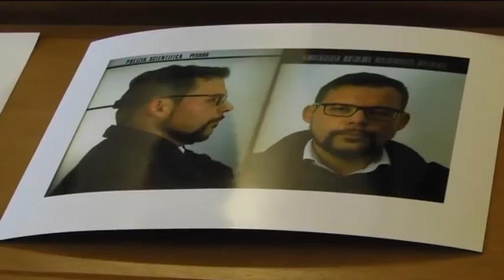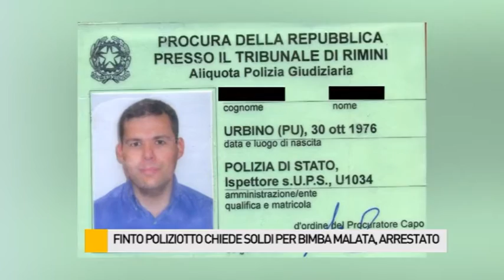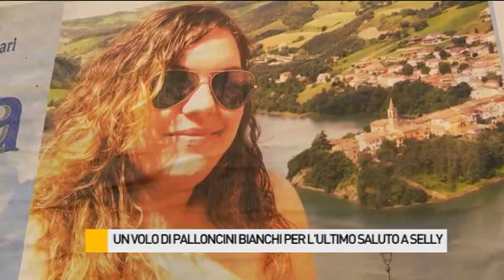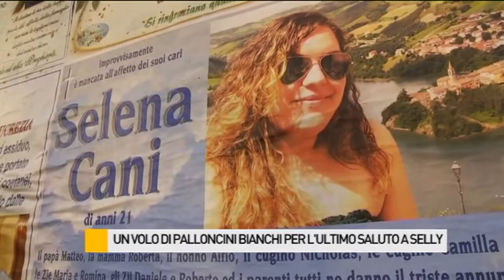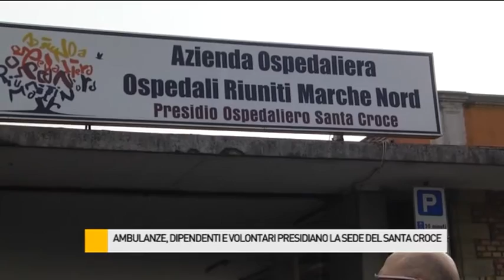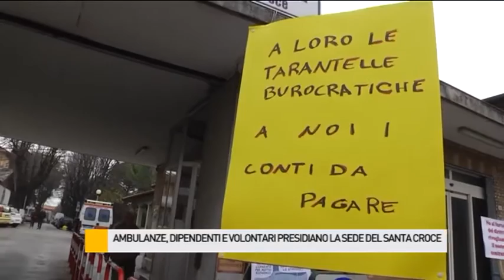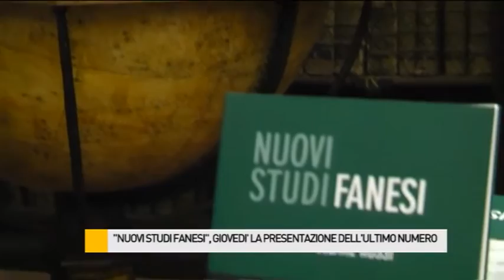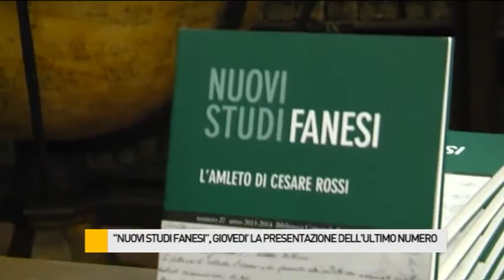Occhio alla NOTIZIA 18/11/2015